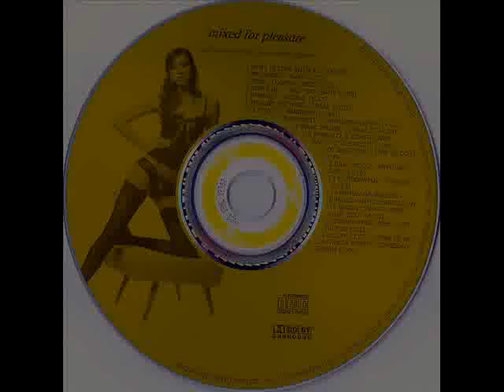Mixed For Pleasure - Synthematix - Trance/Dance/Techno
I do not own the tracks on this album, only the mix and the compact disc itself. All tracks belong to their respected owners. I state this clearly on the compact disc.

Right that's the legal stuff out of the way, enjoy my mix!